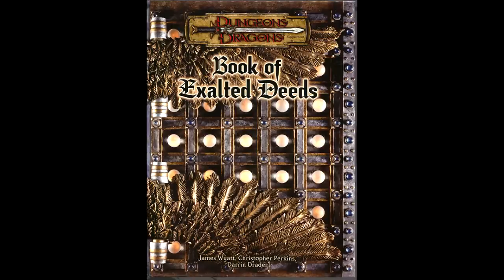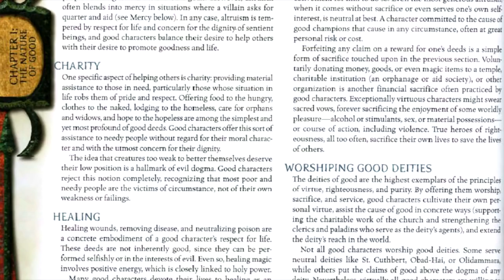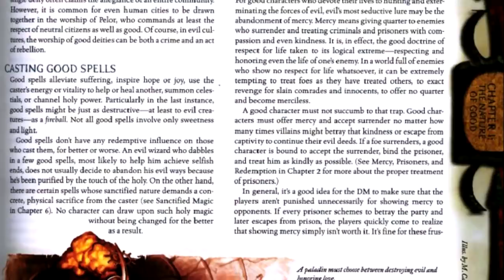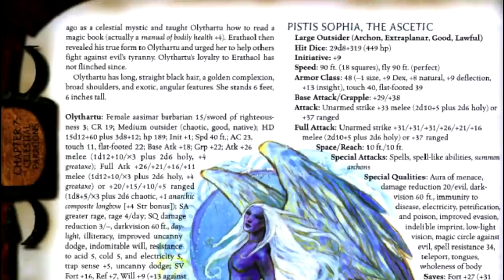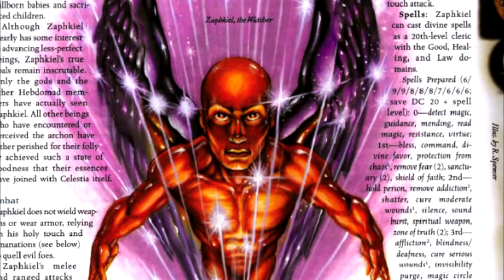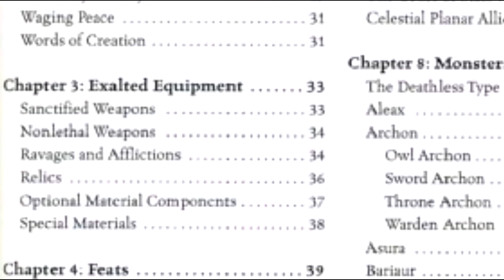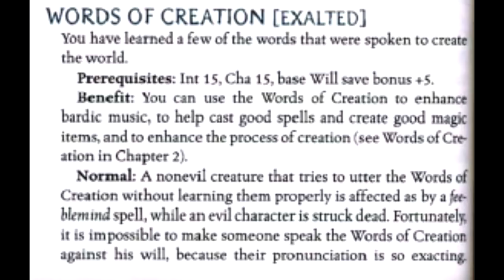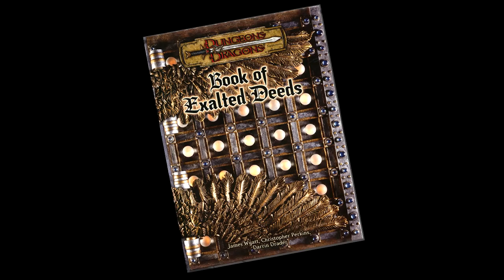D&D Stories #75: The Book of Exalted Deeds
In which I review the D&D3.5e book, The Book of Exalted Deeds! Enjoy!